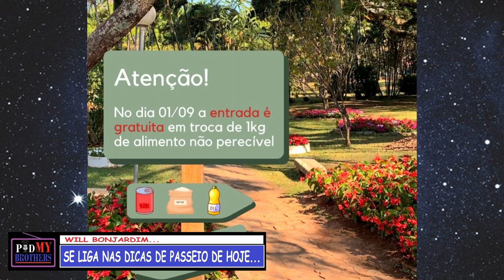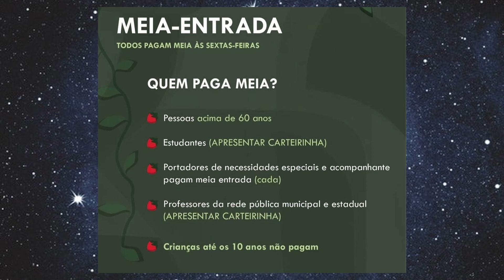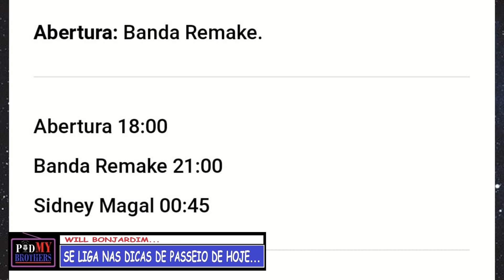DICAS DE PASSEIO - RESENHA DO PODMYBROTHERS #61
CONFIRA AS PRINCIPAIS DICAS DE PASSEIO E ENTRETENIMENTO AQUI NA RESENHA DO PODMYBROTHERS...
FACEBOOK, INSTAGRAM e SPOTIFY: @podmybrothers
APRESENTADORES:
WILLIAM CLETO
LUIS MAIDAME
WILL BONJARDIM
GRAVAÇÃO, EDIÇÃO E THUMBNAILS:
STUDIO PODMYBROTHERS